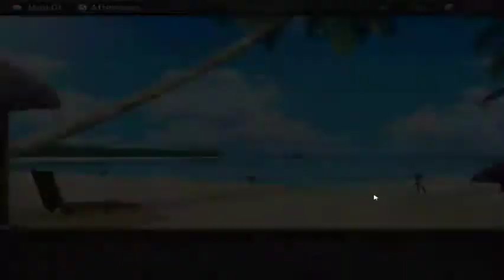DATS A CAT - Huniepop Ep #02 W/ Mega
hi there